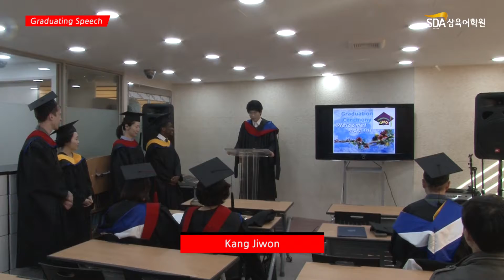SDA삼육어학원 신촌학원 6단계 졸업식(Kang Jiwon)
SDA삼육어학원 6단계 학생들의 졸업연설영상입니다.
1단계부터 6단계까지 최소 1년이라는 긴 여정을 거치는 SDA의 졸업시스템은 요즘같이 쉽고 빠르게 외국어를 배우려는 사람들에게는 낯 설은 모습이지만 약 반세기 동안 500만명 이상의 수강생들에게 영어 회화를 가르쳐온 SDA의 철학이 담겨 있는 시스템입니다. 언어란 단기간에 마스터할 수 있는 것도 아니고 설령 그렇게 배웠다 하더라도 금방 잊어버리게 되기 때문에 아이들이 언어를 배우듯이 처음부터 차근차근 꾸준히 배워서 오랫동안 잊지 않고 자신의 것으로 만들 수 있도록 가르치자는 것이 SDA의 생각입니다.
조금 느리지만 누구보다 앞서 갈 수 있는 SDA의 회화 시스템!
이제 당신도 영어로 말할 수 있습니다.
영어회화는 SDA삼육어학원!
SDA삼육어학원은 1969년에 개원해 약 500만 명이 수강한 영어회화 전문어학원이다.
국내 최초로 원어민 수업과 1인 어학실습실을 도입해 국내 영어회화 교육을 선도해 왔다. 현재 5,6,7세를 위한 영어유치원부터 초•중등생을 위한 주니어학원, 대학생•직장인•일반인을 위한 성인어학원을 운영하고 있다. 높은 수준의 교육을 동일하게 제공하기 위해 전국의 모든 학원을 직영하고 있다.
또한, 다양한 고객의 니즈를 충족시키기 위해, 중국어, 일본어, 초•중등 수학 및 사이버어학원, 해외 직영연수원, 경기영어마을 양평캠프도 함께 운영하고 있다.